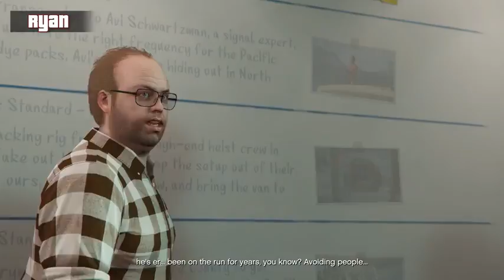GTA 5 - Heists The Pacific Standard Job